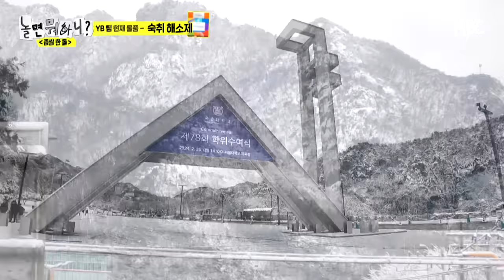[ENG SUB] 아버지 보고 계시죠?👨🏻‍🎓 사랑해요 우리 아내💐 | 유재석 하하 주우재 이이경 박진주 이미주 MBC20240309방송